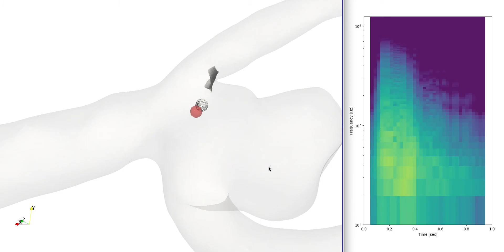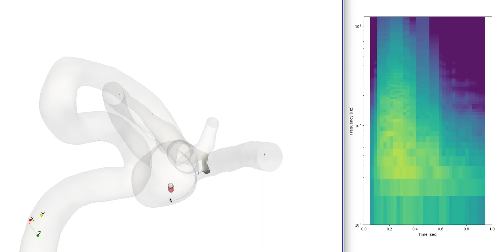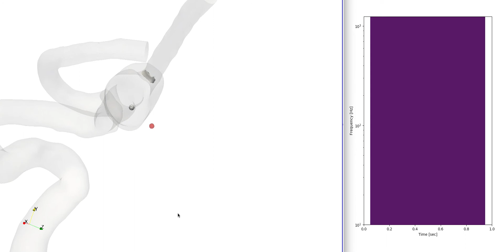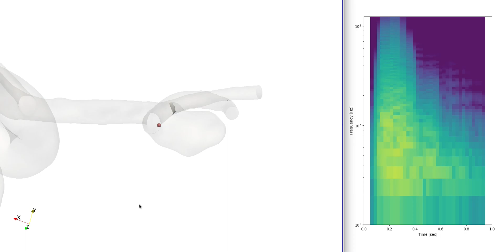demo jan182018 case71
A "windy" demo. The instrument is identical to the 2018 "bubbly"  instrument, but with different parameter settings. The bubbliness still comes through with high magnitude flow. Each frequency band is sonified independently.